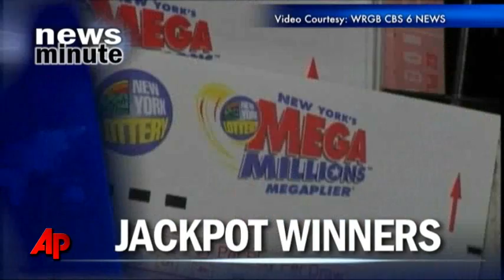AP Top Stories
Here's the latest news for Sunday, March 27: Libyan rebels reclaim 2 oil centers in sweep west; More obstacles hinder crews in Japan; Slain Ga. officer laid to rest; Group of NY state workers rumored to be winners of $319M lottery.